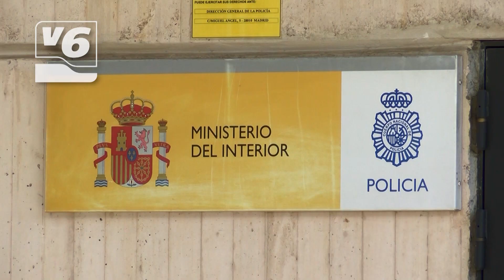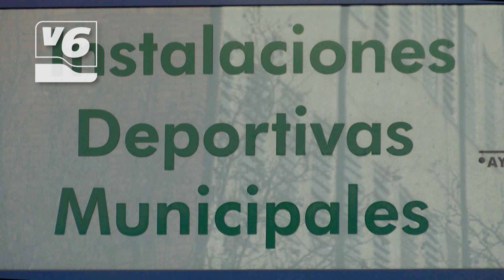Detenido en Albacete con un kilo de heroína y medio de cocaína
Actualidad del 2 de junio de 2020.